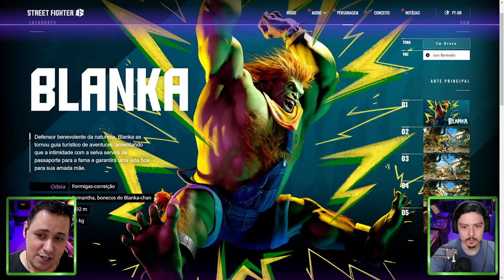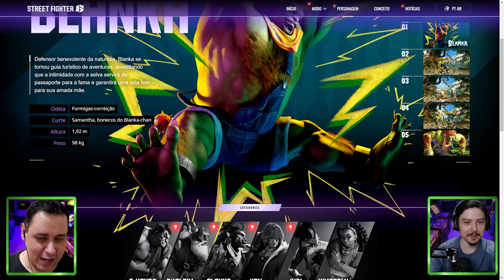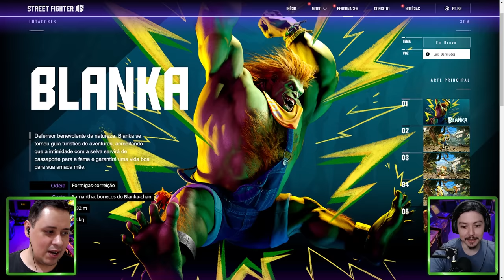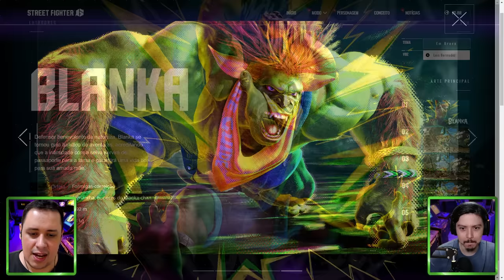STREET FIGHTER 6! HISTÓRIA do BLANKA Revelada e ANÁLISE de GAMEPLAY do lutador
Nosso PC Gamer:
VGA: NVIDIA GeForce RTX 3070ti
Proc: Intel Core i5 10600k 4.1Ghz
Mobo: Asus Z490M Plus
Microfone: HYPERX QuadCast
SSD: TeamGroup T-Force Delta 500gb
Fonte: Corsair TX850 W